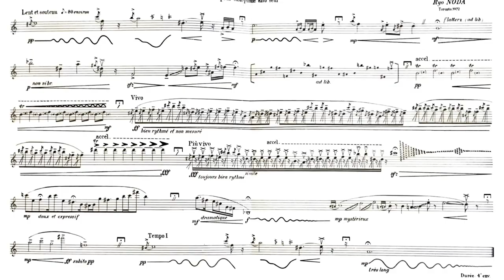Improvvisation 1, pour Saxophone Alto seul by Ryō Noda par Frspinellisax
Ryo Noda “Improvisation 1” pour Saxophone Alto seul.

Saxophonist: Francesco Rigermo Spinelli🎷
Live performance